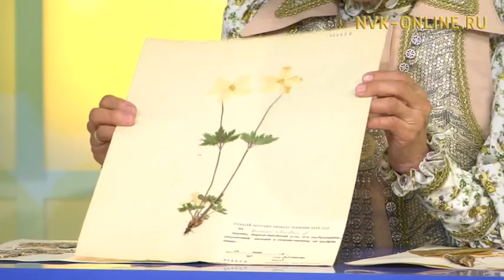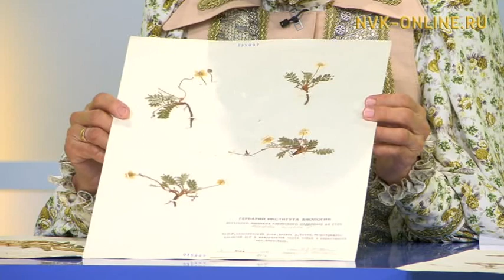Зоя Багынанова олоҕун кэпсээнэ. Төрөөбүт алааһым эмтээх үүнээйилэрэ. Москваҕа Дьааҥы ыһыаҕа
Зоя Багынанова олоҕун кэпсээнэ. Төрөөбүт алааһым эмтээх үүнээйилэрэ. Москваҕа Дьааҥы ыһыаҕа. Кэл, олор, сэһэргэһиэх (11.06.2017)

Официальный сайт NVK-ONLINE.RU -  "Кэл, олор, сэһэргэһиэх" биэрии бастакы түһүмэҕэр Саха сирин норуодунай артыыһа Зоя Багынанова олоҕун, айар үлэтин туһунан кэпсиир.

Биэрии иккис түһүмэҕэр тоҥ сир биологическай проблемаларын чинчийэр институт старшай научнай үлэһитэ, биологическай наука кандидата Вера Захарова Саха сиригэр ханнык эмтээх үүнээйилэр баалларын көрдөрөр, сүбэлиир.

Бу күннэргэ Москва куоракка Дьааҥы улууһа ыһыах ыһыахтаах. Бу туһунан биэрии үһүс түһүмэҕэр М.Л. Новгородов аатынан Дьааҥы куорат орто оскуолатын саха тылын уонна литэрэтиирэтин учуутала Александра Ефимова сырдатар.